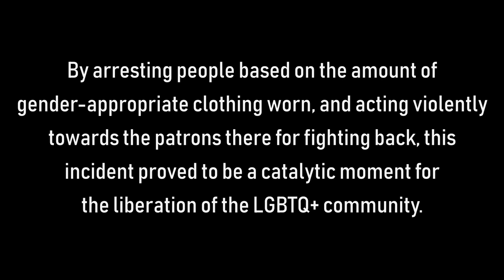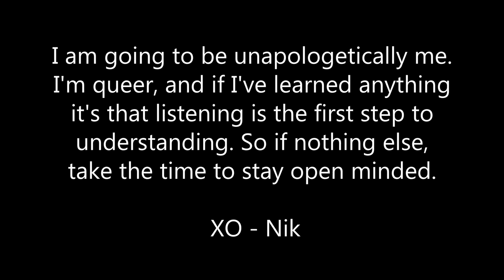LIVE YOUR TRUTH *Pride 2019* // IANTHE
In honor of the 50th Anniversary of the Stonewall Riots, I chose to make a short film that is part informational about the historical event and a coming out video for myself.

Called "Live Your Truth" the film credits are below.

Videographer                            Nik Sokol

Artist Credits

Jasmine Masters
Alaska5000

Song Credits

Vagina                                        Alaska Thunderfuck
Answer: Love Myself               BTS